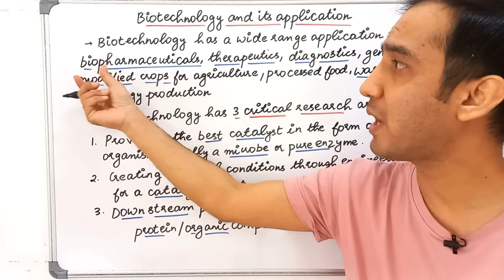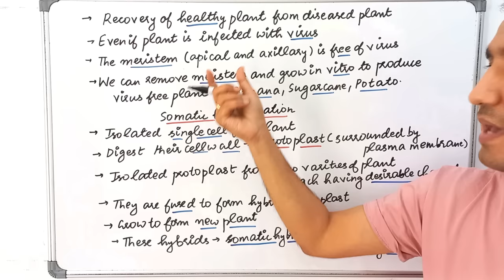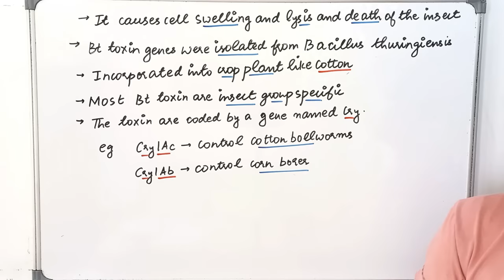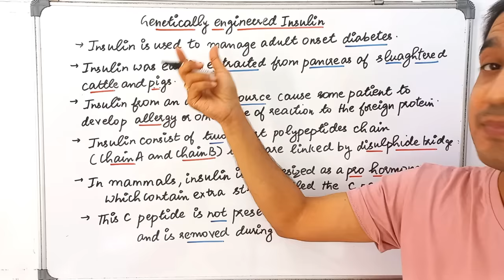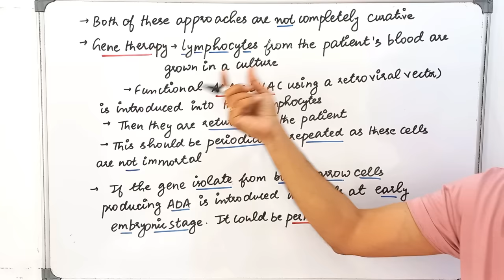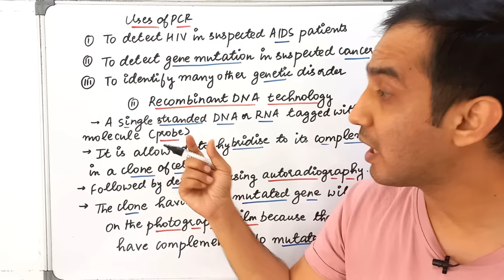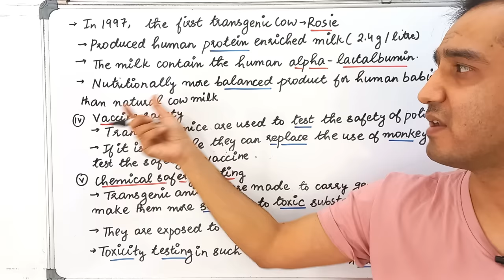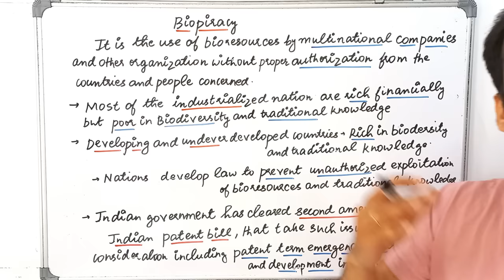Biotechnology and its Applications |Class 12| Quick Revision | NEET|CBSE| Sourabh Raina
Time Stamp
0:00 Introduction
1:07 Application in agriculture
1:44 Green Revolution
2:24 Tissue culture
4:16 Somatic hybridization
4:59 Genetically modified organisms(GMO)
6:10 Pest resistant crop
6:49 Bt Cotton
8:54 RNA interference
11:55 Application in Medicine
12:36 Genetically engineered Insulin
15:03 Gene Therapy
17:29 Molecular diagnosis
21:03 Transgenic animals
25:08 Ethical issues
27:16 Biopiracy